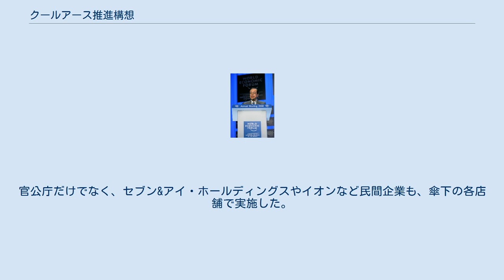クールアース推進構想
クールアース推進構想を発表する内閣総理大臣福田康夫（2008年1月26日、世界経済フォーラム年次総会にて） クールアース推進構想（クールアースすいしんこうそう）は、日本が提案した美しい星50（クールアース50）を現実的に実現するための手段として提案された構想である。
 2008年1月26日、世界経済フォーラム年次総会（ダボス会議）の特別講演にて、内閣総理大臣福田康夫により発表された。
この構想は、ポスト京都議定書の枠組み作り、国際環境協力、イノベーションの3つを中心としたものである。
 前任の首相安倍晋三が提言した「美しい星50」をさらに深化させ、現実的に実現するための手段として提案された。
この構想の発表により、日本は京都議定書の次のステージ作りを明確にスタートさせた。
2008年7月の第34回主要国首脳会議（北海道洞爺湖サミット）をにらんで表明された。
 2008年6月9日には、「福田ビジョン」としてもう一歩踏み込んだ内容の発表を行っている。
 ポスト京都議定書の枠組み作りに対して、次のような提案がなされた。
 世界全体で、エネルギー効率を徹底的に高める努力として、次のものを提案している。
 合意形成は気候変動、生物多様性、3Rについて、中国、インド、ブラジル等主要排出国の環境担当大臣、国連環境計画(UNEP)、経済協力開発機構（OECD）等の国際機関の代表からなるG8環境大臣会合で行われた。
 クールアース推進構想に関連し、毎年7月7日が「クールアース・デー」として制定されている。
 クールアース・デーとは、消灯による電力消費量の抑制と地球温暖化問題の啓発を目的に制定された記念日である。
具体的には、夜間照明の消灯が呼びかけられている。
 2008年6月に内閣総理大臣福田康夫がクールアース・デーの制定を提唱したことがきっかけとなり、環境省が日本国内の官民に呼びかけたことから実現した。
 一回目となる2008年7月7日には、横浜ベイブリッジなどの照明が落とされた。
また、通常時はライトアップされている施設も協力しており、さっぽろテレビ塔、札幌市時計台、東京タワー、通天閣などの観光施設、東大寺などの宗教施設、大阪城、熊本城などの歴史的建造物が協力した。
官公庁だけでなく、セブン&アイ・ホールディングスやイオンなど民間企業も、傘下の各店舗で実施した。
環境省の試算によれば、一日で二酸化炭素排出量を420トン削減できるとしている。